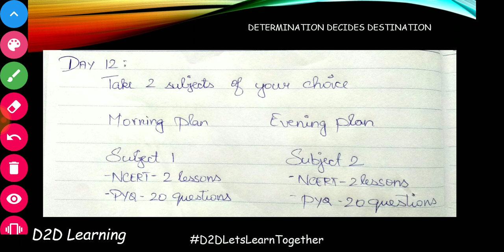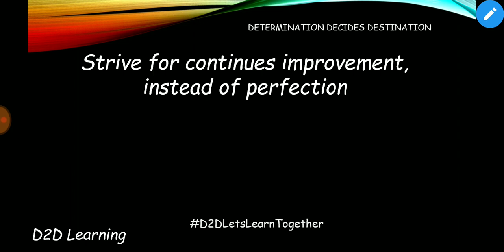DAY 12 - UPSC Civil Services Prelims -Last 100 days Preparation - D2DLetsLearnTogether -Tamil | D2D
Stephen Study circle: Tamil Telegram Channel for Current Affairs for both UPSC and TNPSC preparation